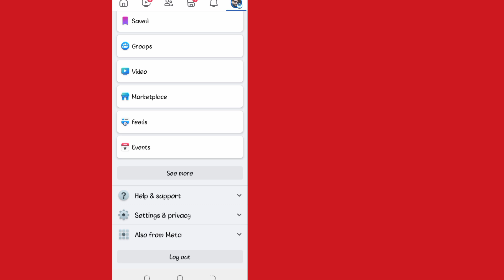How to Check My Facebook Login Device | Who use my Facebook Account (2024)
Today I will tell you How to Check My Facebook Login Device | Who use my Facebook Account (2024) . watch this Video till End. Follow all of the steps in this video, and that is very easy method.